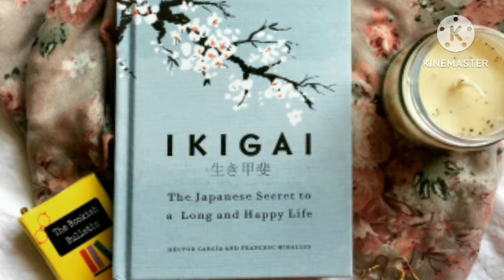The Rule Of Real Happyness Secret Book Summary in Hindi || अपना Passion , लंबी और खुश जिंदगी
Japanese Secret Ikigai Book Summary in Hindi || अपना Passion , लंबी और खुश जिंदगी |